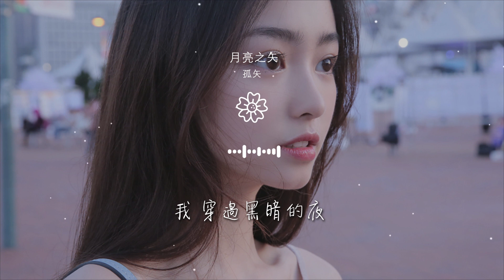孤矢 - 月亮之矢『卻看不到 獨自煎熬』【動態歌詞Lyrics】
月亮之矢

00:00  作詞 : 孤矢
00:01  作曲 : beat:月亮之子
00:05 編曲（beats）：月亮之子/Eines Tages（Martelli Remix Instrumental）
00:13 我穿過黑暗的夜
00:17 卻看不到

00:18 黎明的曙光
00:23 在無數個夜裏
00:26 獨自煎熬
00:28 只有那一束光
00:32 月亮陪着我

00:32 我在月光下寫下了這段歌詞
00:35 任風將它吹到 未知的地址
00:37 總有人能和我感同身受之至
00:40 他會讀懂我寫的這段故事
00:43 還記得在我能夠記事的時候

00:45 記得所有幸福陪伴在我左右
00:48 那是我生命中最美好的時光
00:50 當我整天扯着父親
00:51 一手拉着母親衣袖
00:53 可是生活總是充滿着各種悲劇

00:55 父親差點被在公司
00:56 所謂的好友陷害入獄
00:58 那些壞際遇 之後還在繼續
01:00 一場突如其來的變故
01:01 花光了家庭所有的積蓄

01:02 那是中考的那年
01:03 我從我的母親口中
01:05 得知父親查出癌症
01:06 需要手術
01:07 她的表情抽搐

01:08 每天每夜在病房守護
01:10 我曾做過一百個
01:10 夢來夢見那是醫生的口誤
01:12 每個夜晚我都抬頭
01:13 望着天上的星星

01:14 祈禱父親能夠平安
01:16 出院出現回我身旁
01:17 母親告訴我說孩子你要堅強
01:19 擦乾淚流的臉龐
01:21 男兒就該挺起胸膛

01:22 寫到這裏
01:23 我得感謝上天
01:24 眷顧着你
01:25 孤矢俯首跪拜蒼天
01:27 讓我想過的夢過的盼過的念過的全都實現了

01:29 然後傷過的痛過的嘆過的變過的全都再見了
01:32 三年高中
01:33 我又輾轉了三個學校
01:34 幸運是高考還算成功
01:35 成爲了父母心中的驕傲

01:37 到了大學
01:38 又轉了兩次專業
01:39 也導致浪費了太多學分
01:41 讀了五年我才畢業
01:42 或許是命中註定命途多舛

01:45 又或是
01:45 老天爺天生對我不滿
01:47 我開始不安
01:48 心中揹負家庭的負擔
01:49 每個夜晚只有月亮

01:51 明白我的孤單
01:52 我 穿過黑暗的夜
01:55 卻看不到
01:57 黎明的曙光
02:02 在 無數個夜裏

02:05 獨自煎熬
02:07 只有那一束光
02:11 月亮陪着我
02:12 每當子夜悄悄來臨
02:13 四周寂靜無聲的時候

02:14 我總是獨自一人
02:15 坐在牀前的窗前
02:17 拉開窗簾
02:17 沒有萬家通明的燈火
02:19 只有純白無暇的月光

02:20 照射映入眼簾
02:21 我開始回 憶起過往的一幕一幕
02:23 清晰不已
02:24 未 來的路腳下一步一步
02:26 漂泊不定

02:27 直到去年冬天
02:27 我接起父親打來的電話
02:29 電話那頭
02:29 父親語氣非常激動
02:31 當我聽聞到母親

02:32 被車撞的消息
02:34 地鐵上 我的淚水
02:35 再也止不住的往外流淌 心碎
02:37 這是又一次讓我
02:38 感悟到生命的珍貴

02:39 我想在有限的時間裏
02:40 和家人朝夕相對
02:41 我也做過了錯過了令我後悔終身的事
02:43 也在墮落過落魄過之後又再重生一次
02:46 可是人生還是照樣

02:47 一天接着一天活
02:48 那些不好的過去就
02:49 讓他一篇接着一篇過
02:51 我 穿過黑暗的夜
02:55 卻看不到

02:56 黎明的曙光
03:01 在 無數個夜裏
03:04 獨自煎熬
03:06 只有那一束光
03:10 月亮陪着我

03:11 我 穿過黑夜
03:15 卻看不到
03:17 黎明曙光
03:21 在 無數夜裏
03:24 獨自煎熬

03:27 只有一束光